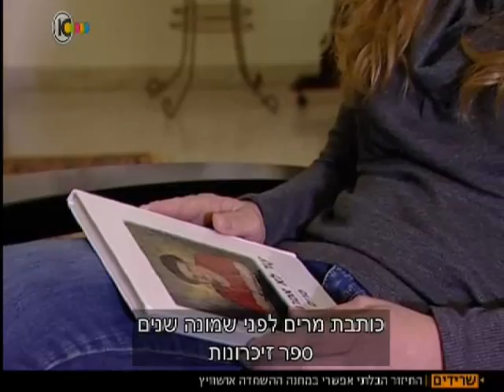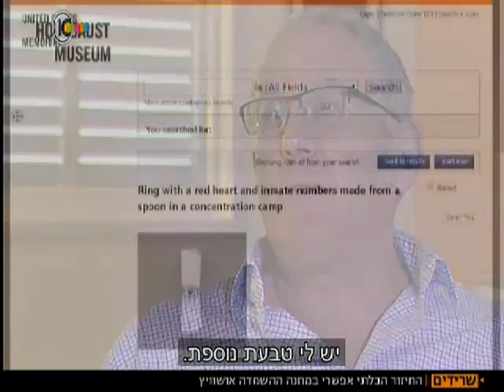ערוץ 10: טבעת המתכת הישנה שמספרת את סיפורה של מרים נבו מאושוויץ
חדשות10 בפרויקט לכבוד יום הזיכרון לשואה